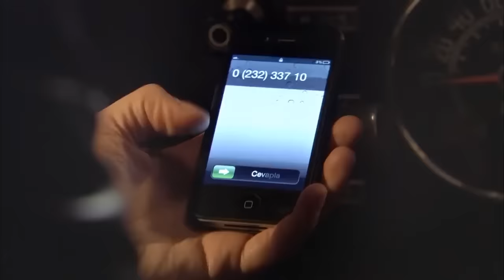ፈሪሀ ክፍል 146